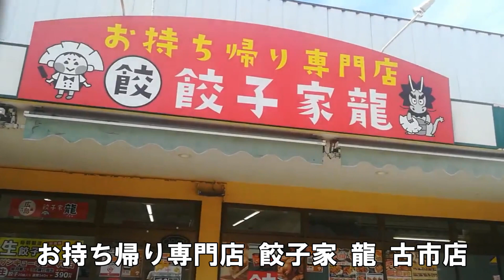1キロ越えのメガ盛チャレンジ！【お持ち帰り専門店 餃子家 龍 古市店】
店舗：お持ち帰り専門店 餃子家 龍 古市店
住所：広島県広島市安佐南区古市２丁目１１−８）
※この動画は撮影時点の情報です。

どうも、赤ヨッシーと申します！ただの広島県人です。
このチャンネルでは「グルメ」×「私の趣味」を楽しく発信します。